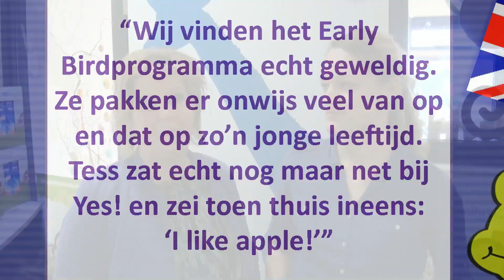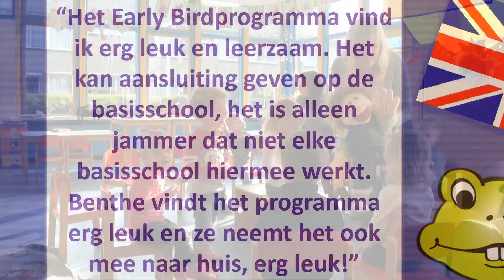Engels 2 tot 4 jaar Yes! Kinderopvang HD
Spelenderwijs Engels leren vanaf 2 jaar in het kinderdagverblijf of op de peuterspeelgroep/-zaal. Dat kan bij Yes! Kinderopvang in Zwijndrecht. Tevens is er een doorgaande lijn naar diverse basisscholen en tweetalig middelbaar onderwijs. Jong geleerd is oud gedaan. Pop Benny helpt daarbij. Maak kennis met Benny!